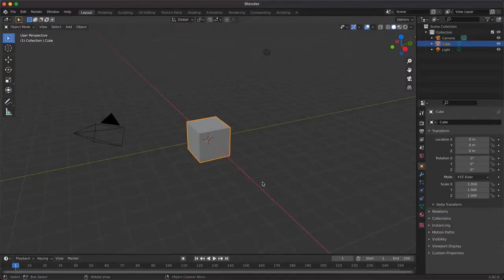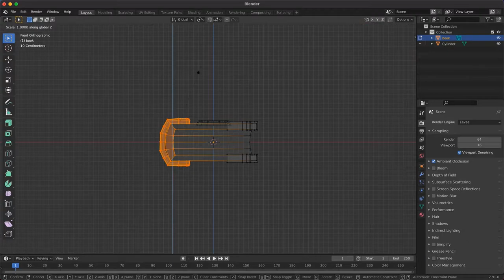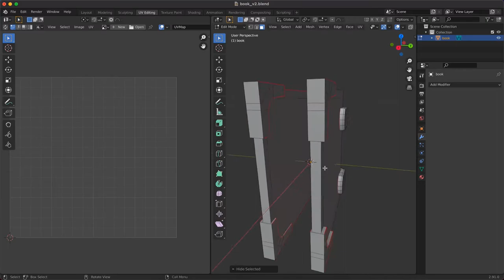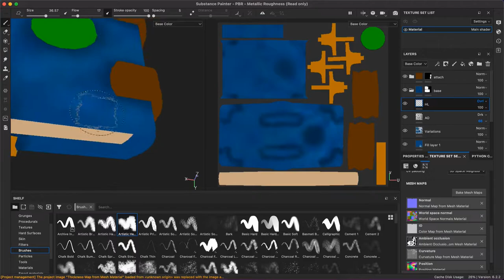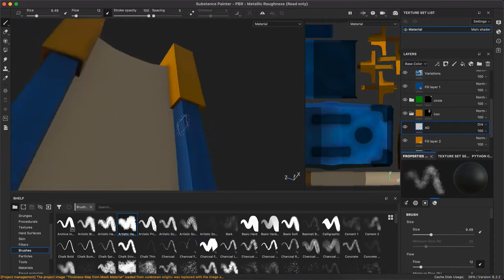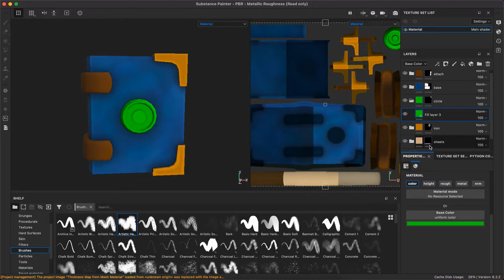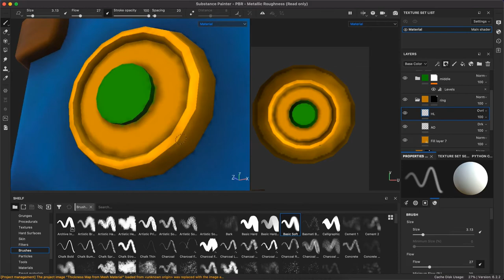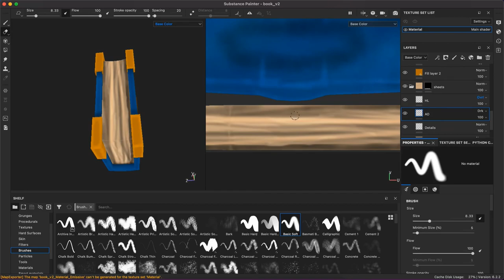Wizard book - Process Modeling, Texturing with Blender and Substance Painter [Timelapse]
Hi there! This is a simple timelapse of a wizard book using blender and substance painter.
This is a game ready asset!

Summary:
0:00 - Modeling
3:01 - Unwrapping
4:47 - Base color texturing
5:37 - Variations, Ambient Occlusion and Highlights
14:16 - Final render

If you have any questions, I will be happy to help you in comments! 😁